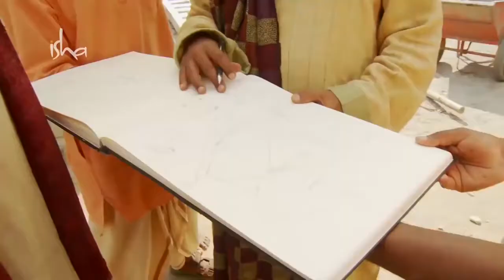Guru A Live Roadmap Shekar Kapur with Sadhguru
72,215 views  May 12, 2018  In this candid discussion with internationally acclaimed film director Shekhar Kapur, Sadhguru converses about the concept of a Guru, on devotion and the all-inclusiveness of existence. He explains that yoga is about enhancing our faculties of perception to transform the way we experience the world. He also dwells on the masculine and feminine dimensions of life without which there can be no existence.